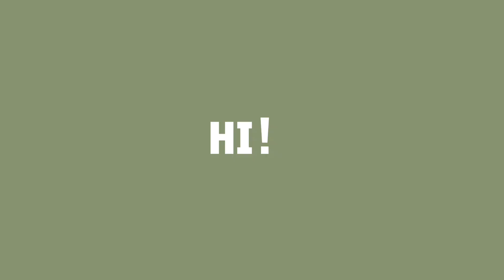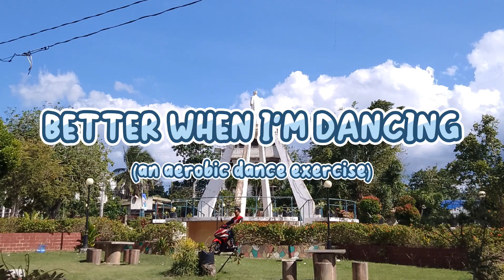Aerobic Dance Exercises | Teaching PE and Health